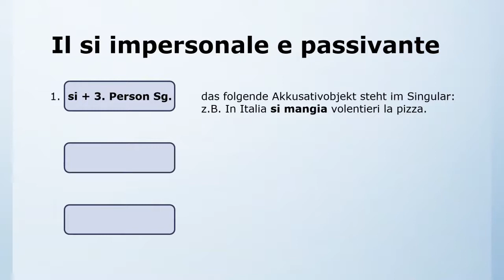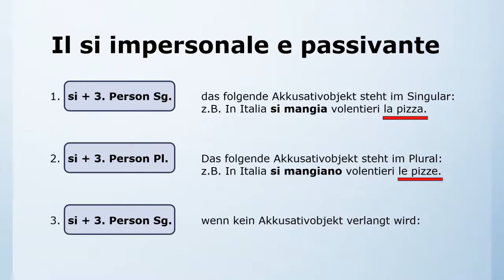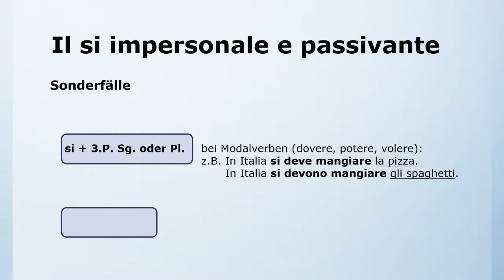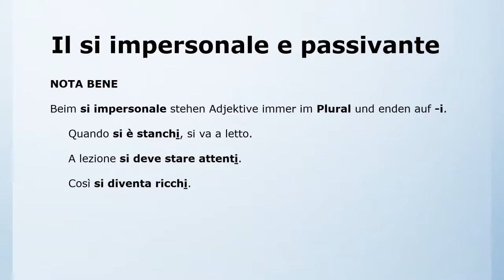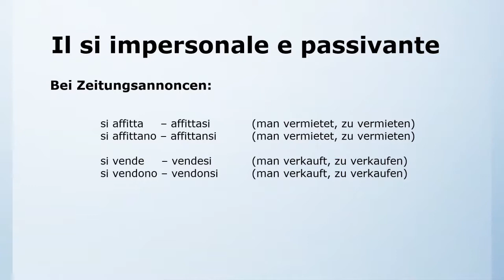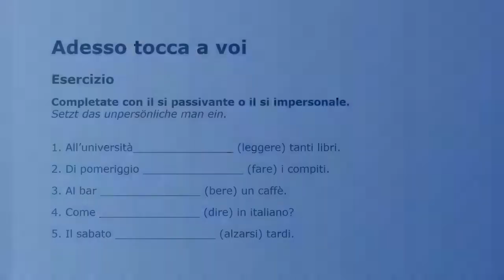41 - Das unpersönliche man | Il si impersonale e passivante | Italienisch leicht gemacht mit Ottimo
in diesem Video erkläre ich euch das unpersönliche man im Italienischen, il si impersonale e passivante.

Lösungen/Soluzioni
1. All’università si leggono tanti libri. (tanti libri = O4 im Plural)
2. Di pomeriggio si fanno i compiti. (i compiti = O4 im Plural)
3. Al bar si beve un caffè. (un caffè = O4 im Singular)
4. Come si dice in italiano? (es gibt kein O4)
5. Il sabato ci si alza tardi. (reflexive Verben = ci si + 3.P. Singular)